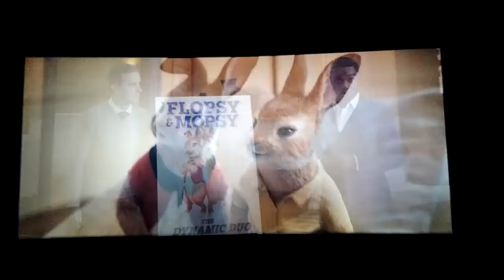the bad seed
peter rabbit 2 belongs to sony and Columbia pictures